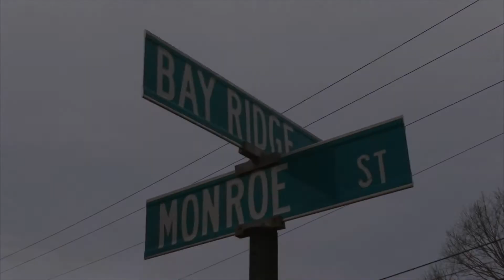Annapolis Pothole Repair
Annapolis Mayor Michael Pantelides goes out with DPW crews to help with pothole repair and shares the process with residents. DPW crews can repair between 20-50 potholes a day, depending on weather.